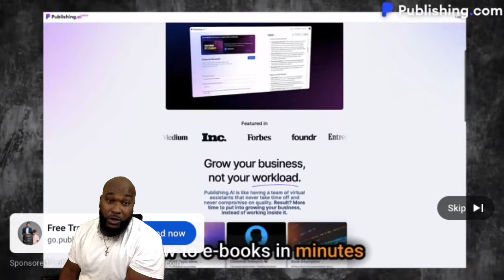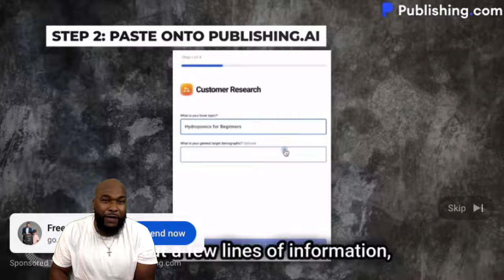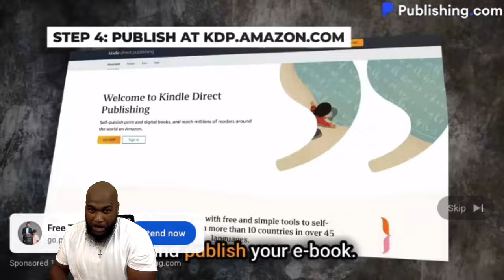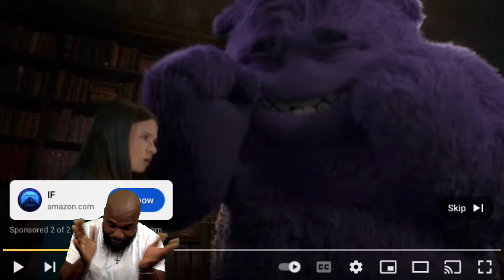SAMSON - CESSPOOL - REACTION